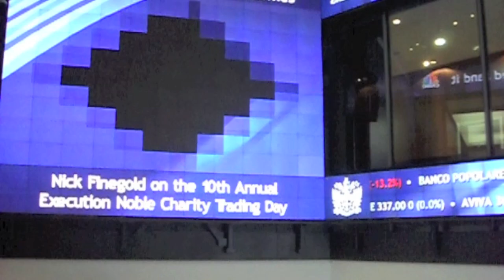Nick Finegold Opens the London Stock Exchange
Nick Finegold, Co-Chairman of Espirito Santo Investment Bank inc. Execution Noble opens the London Stock Exchange to mark the 10th annual Execution Noble Charity Trading Day on the 17th November 2011